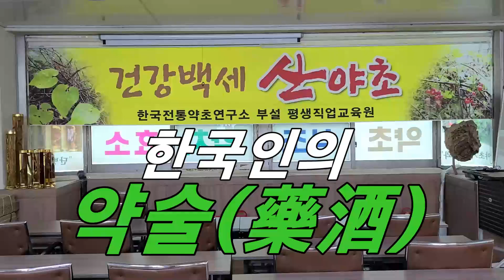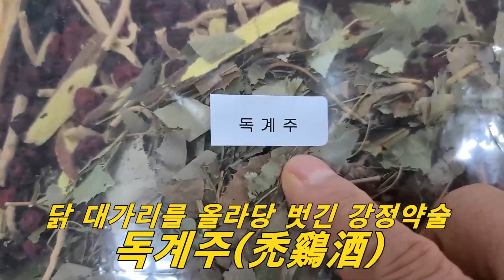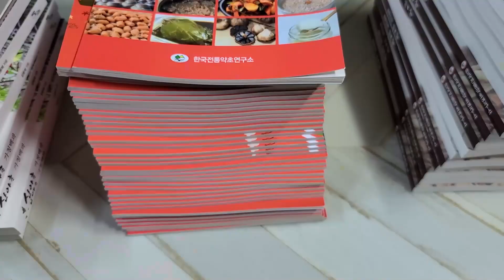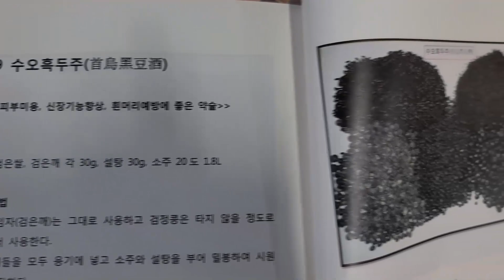깜놀, 천연비아그라 주(酒) 총 집합~!! 남자들 눈 휙~~ 돌아간다.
이 시대 최고의 강정, 회춘 약술 총 집합~!!
이 세상 최고의 약(藥)은 술이며 최고의 독(毒)도 술이다.
잘 활용 하시어 더 건강한 노후 보내시길 바랍니다